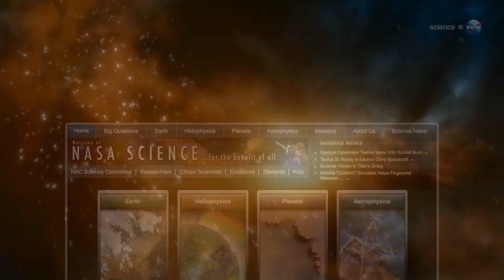ScienceCasts: The Diner at the Center of the Galaxy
The Milky Way's supermassive black hole is generally a picky eater, but NASA's NuSTAR spacecraft recently caught it in the act of having a snack!